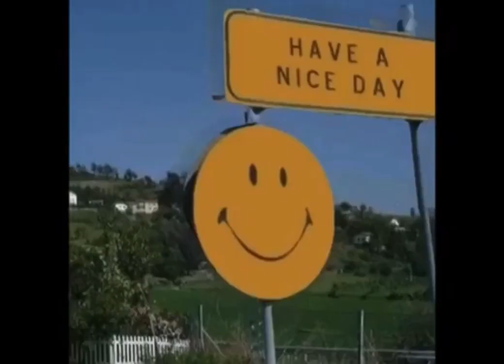How do you feel? 🤔